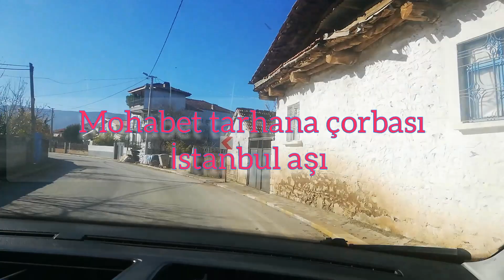Denizli tavas ulukent ege de bir Köy Bahçemizden Garden Tour